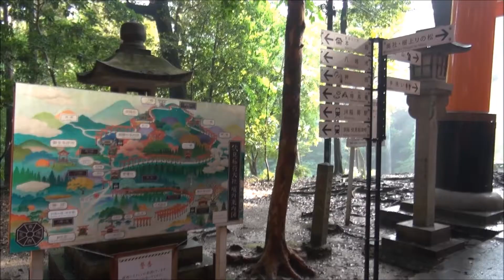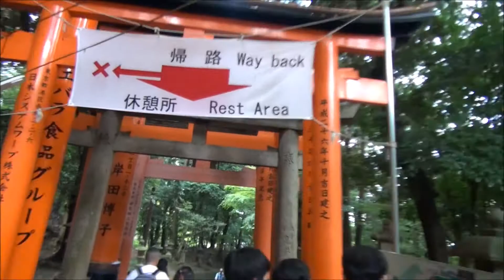20180609稲荷山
説明